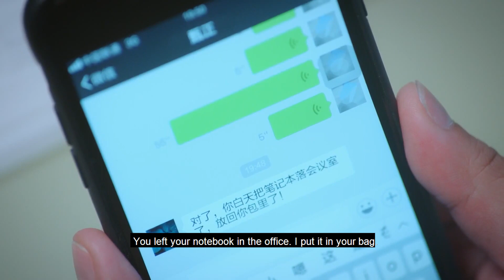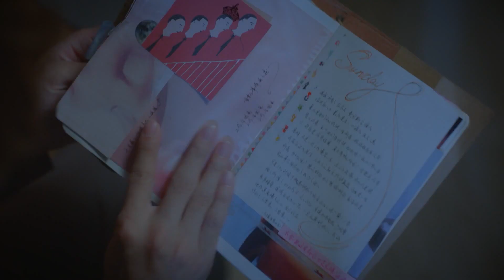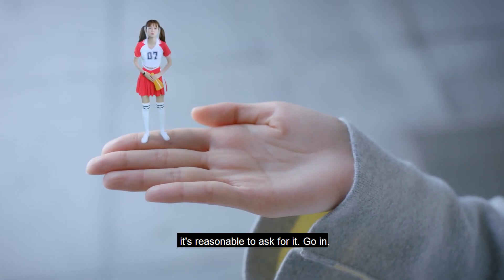【ENG SUB】漂亮女学霸换装成功 打扮起来很是美艳《我不能恋爱的女朋友》My Girlfriend | Caravan中文剧场